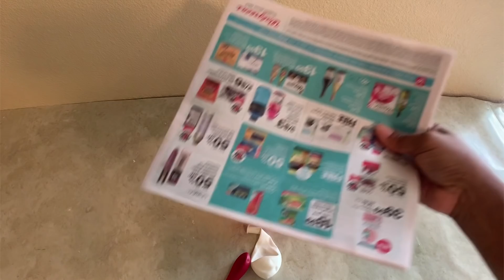🍎 Cómo hacer Manzanas de papel y globos 🍎 by Miguelina50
Diy de como hacer Manzanas de papel periódico y globo con  la técnica de Cartapesta. Cómo fazer maçãs com a técnica de papel timbrado. Manualidades casera fáciles de hacer.

Si te anima ha elaborar algunas de mis manualidades, por favor compartela, enviame una foto a: